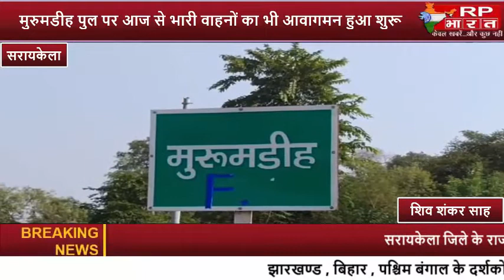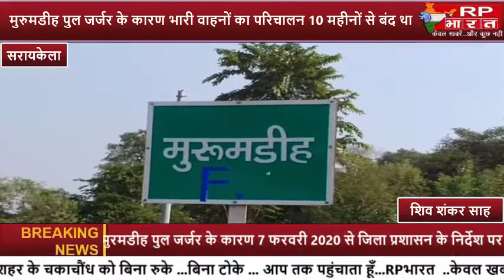SARAIKELA-मुरुमडीह पुल पर आज से भारी वाहनों का भी आवागमन हुआ शुरू NH220 मुख्य...